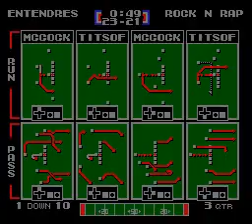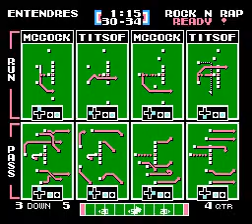TFO 2024 W04 Double Entendres at Classic Yacht Rock N Rap